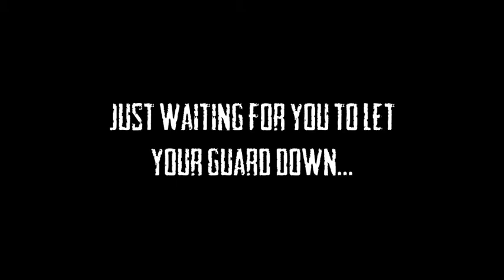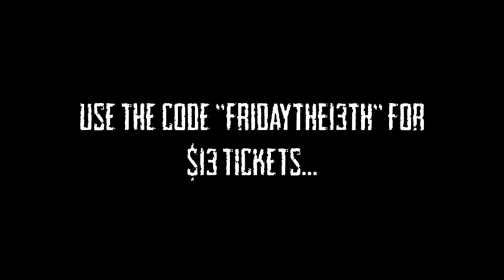The Cheaters Club - The Ghost of Abrons Arts Center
A demon lurks in the bowels of Abrons Arts Center. If you're not careful, you could be her next casualty.

Join us this Friday, the 13th, for a special event at TheCheatersClub.

Use the code FRIDAYTHE13TH for $13 dollar tickets and stay after the show for a tour of our Haunted Chaney Inn.